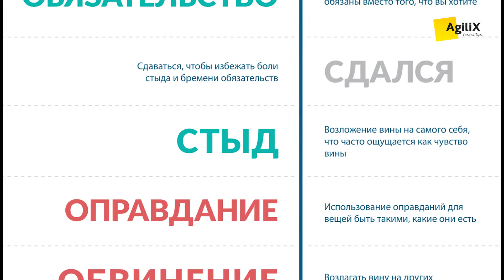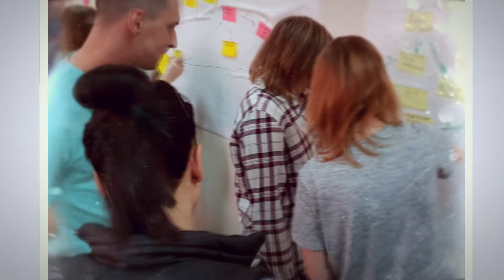Daemonizing frameworks. The Great Horrors of Scrum.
Широко известный в узких кругах Скрам-мастер, Илья Павличенко рассказывает об ужасах, которые подстерегают молодых и неопытных специалистов в области Scrum

“Демонизация фреймворков” и уход от ответственности
Хочу поговорить об эффекте, который я называю “демонизация фреймворков”. Что это такое? Я часто слышу :
● “LeSS слишком радикален и мало кто готов с ним работать.”
● “А вы вообще где-нибудь видели работающий Scrum?”
● “Илья, ты живешь в параллельной реальности. Наши клиенты не готовы меняться. То, про что ты рассказываешь на тренингах абсолютно нереально”

А затем приводится оправдание, почему тот или иной фреймворк не может быть использован целиком или почему он будет использован лишь частично. Это и есть “демонизация фреймворков” и за ней стоит уход от ответственности, который мешает понять свои слабые стороны, а значит, лишает возможности стать лучше. Ведь проблема совсем не в LeSS  и не в Scrum, а в чем то другом. Давайте капнем глубже.
Уход от ответственности
Модель ответственности Кристофера Айвери описывает естесственный процесс ухода от ответственности. Он свойственен всем людям. Когда мы сталкиваемся с проблемой (а это разница между тем, что тем, что мы хотим и что по факту происходит), то часто склонны не решать саму проблему, а искать виноватых или находить оправдания, почему ситуация не может быть разрешена сейчас. И в этом случае мы с вами оказываемся в очень слабой позиции, потому что, оправдываясь, мы утверждаем, что проблема не в нас, она находится где-то там.
А раз проблема находится вне вас, то вы ее не можете решить, потому что для того, чтобы проблема рассосалась кто-то или что-то должно измениться. Но этого не произойдет. Правда заключается в том, что каждый из нас ответственен за то, что происходит в нашей жизни. Нужно заказать рукава и просто что-то делать.
Ответственность же—признать проблему и взяться за ее решение. Давайте разберем типичные две причины, почему Скрам-мастера/Аджайл-коучи демонизируют фреймворки..
1. Вы пока не умеете “продавать” изменения.
Вы пока не умеете “продавать” изменения командам и особенно руководителям высшего звена. Ведь без поддержки топ-менеджмента невозможно двигаться вперед и управлять изменениями.
Как же научиться продавать изменения? В первую очередь, вы должны создать для менеджеров осознанность в том, почему текущий организационный дизайн/политики/процессы и приводят к тем результатам, которые есть. Я использую для этого фреймворк Питера Сенге из книги “Пятая дисциплина”.
Я это делаю с помощью Go See сессий, когда захожу в компанию и исследую ее в течение нескольких дней, а то и недель. Пользуясь айсбергом системного мышления, мы показываем топ-менеджменту, что происходит на самом деле. И только после этого, зная, почему мы имеем те или иные проблемы, возможно создать картинку изменений. После этого, принимая текущую реальность и создав видение изменений, мы получаем так называемое креативное напряжение, которое служит отличным топливом для последующих изменений.
2. Нет запроса на изменения.
Бывает такое, что единственная причина, почему организация желает внедрить Аджайл—следование тренду. Да, сейчас это модно, давайте попробуем тоже. Но когда дело доходит до формирования кросс-функциональных фиче-команд, расформирования функциональных подразделений, изменения HR-политик, то система становтся на задние лапки, и все изменения блокируются. Пожалуйста, научитесь отделять зерна от плевел. Если у организции и ее лидеров нет запроса на изменения, то мы как Аджайл-коучи не можем от них ничего требовать. Если алкаголик не хочется бросать пить, то вы не можете ему ничем почему.
Это неэтично навязывать организации Аджайл/Скрам, если нет запроса на изменения.
Возьмите ответственность и улучшайтесь
Поэтому я призываю вас к тому, чтобы не искать причину в фреймворках. LeSS/Scrum прекрасны и вы можете найти множество кейсов и примеров того, как они прекрасно внедрены и работают по всему миру. И есть опытные Аджайл-коучи/тренеры, которые запускали трансформации.
И тогда мы можем брать на себя ответственность и улучшаться. Позиция “Я верю, что LeSS это нужное решение для нашей организации, но я пока не смогу продать изменения своему руководству” намного лучше пути демонизации фреймворка. В первом случае вы можете со временем решить проблему и стать лучше, во втором случае вас ожидает тупик.